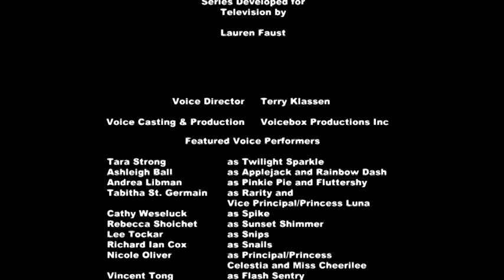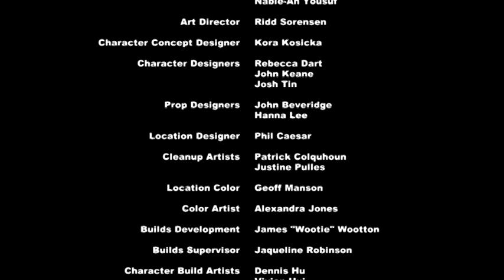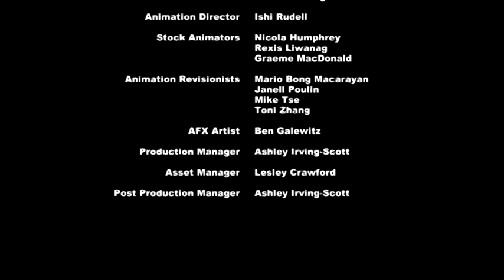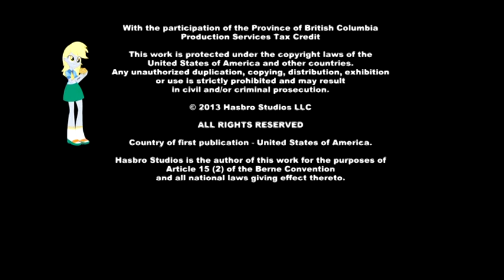Equestria Girls (Första filmen) 🌈Hel film! 🌈 Surround Sound 🌈 (Equestria Girls Swedish Full Movie)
röster/ voices:
⭐Twilight Sparkle: Lina Hedlund
🌅Sunset Shimmer: Amanda Renberg
🎈Pinkie Pie: Amanda Renberg
🦋Fluttershy: Lizette Pålsson
🌈Rainbow Dash: Jill Wrethagen
💎Rarity: My Bodell
🍎Applejack: Emma Lewin Sundberg
Spike: Annelie Heed (and pretty sure she sings "A Friend for life", sure sounds a lot like her RD voice (she sings for RD sometimes, and she's REAL good at impersonating Jill's voice imo))

översättare/ translator: Anna Engh 💬💖